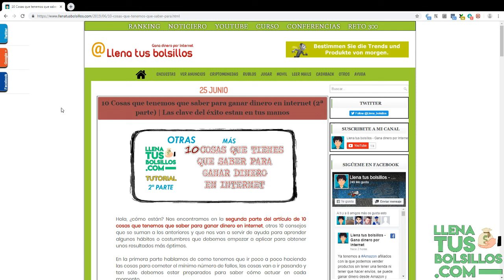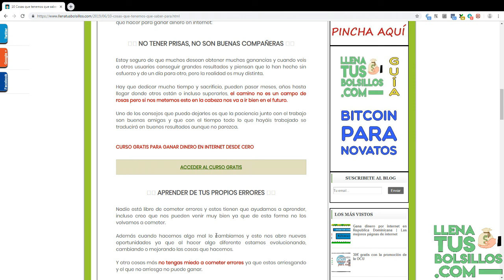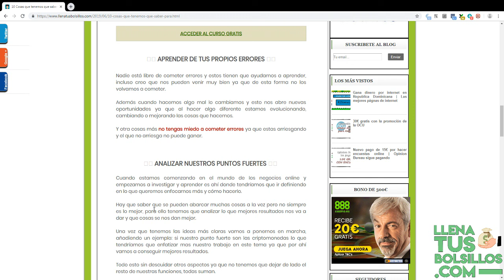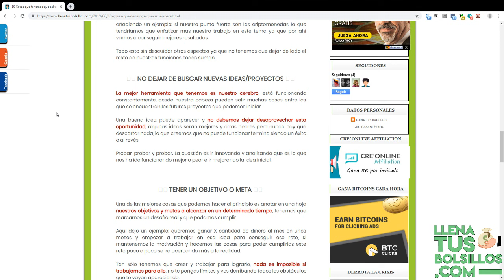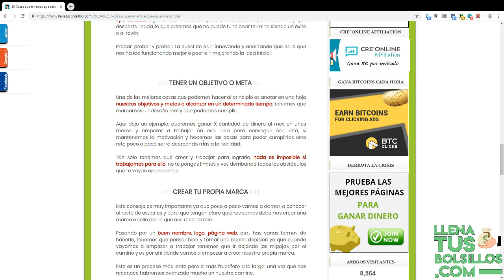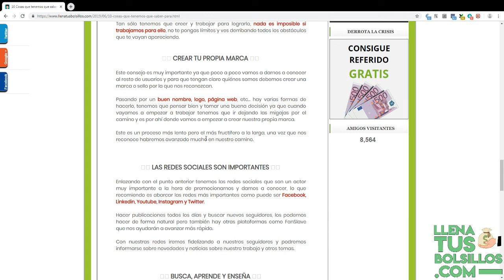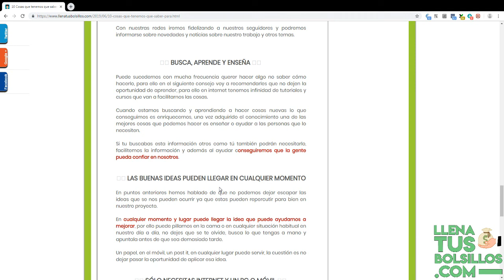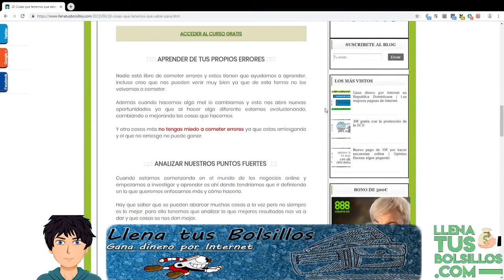Otras 10 cosas que tenemos hacer para ganar dinero en internet - Parte 2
🔴  NUEVO VÍDEO   🔴

Ya disponible la segunda parte de la guía 10 cosas que tenemos que hacer para ganar dinero en internet, consejos y trucos que nos van a ayudar a mejorar y poder ganar dinero gratis.

Estan basados en mi experiencia y desde ya pueden empezar a aplicarlos para hacer las cosas bien desde el principio y generar unos buenos ingresos.